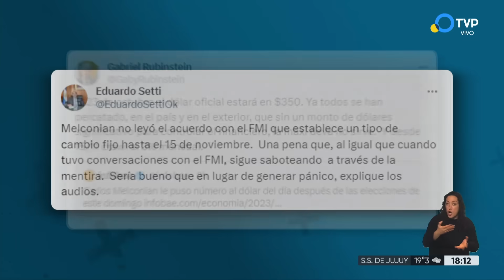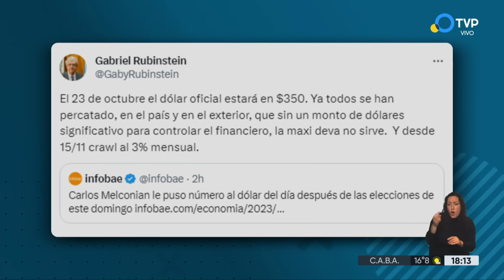Se desinfló el dólar blue en los últimos 3 días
El dólar blue detuvo su tendencia alcista a fines de la semana pasada y acumula una caída de $105 en las últimas tres jornadas, de hecho, tan solo durante este miércoles, cayó $80 (8,12%) hasta los $905.